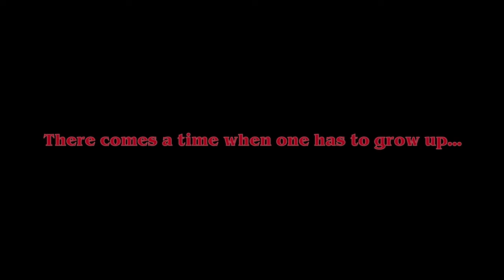“Anticipatory Anxiety”- Short Film by Kayla Dominguez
Here is a short film I did for school, the visual effects and key moments are inspired by Stranger things, Hope you enjoy :)